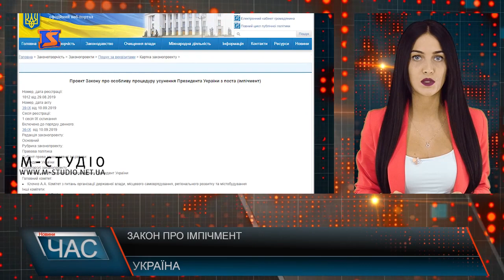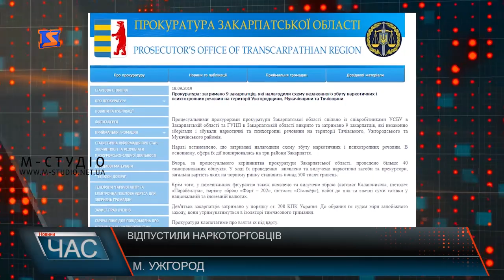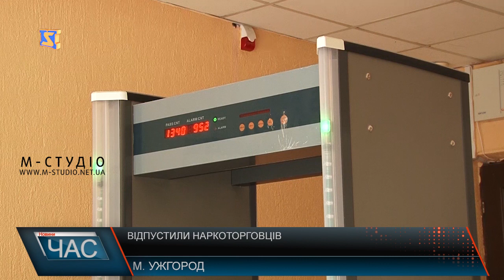Програма “ЧАС”. Hовини Закарпаття за 23 вересня 2019 року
Відпустити наркоторговців. Правда чи чутки?
Осінній призов. Прес-конфернція за участі Ужгородського військового комісара
Благодійний концерт. Допомогти у боротьбі з хворобою
Футбольний турнір імені Михайла Данканича.  Гра та результати